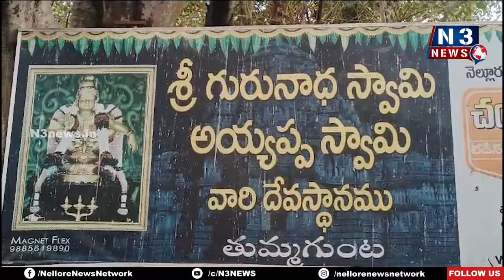అయ్య‌ప్పా... ఇదేంద‌య్యా..?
- ప్ర‌శాంత‌మ్మ‌... మీరైనా ఇటు చూడండ‌మ్మా!
- ఘోర‌మైన స్థితిలో ఘ‌న‌చ‌రిత్ర క‌లిగిన దేవ‌స్థానం
- ఆల‌య ఛైర్మ‌న్ నిర్ల‌క్ష్యంతో కొర‌వ‌డిన వ‌స‌తులు
- ఇబ్బందులు ప‌డుతున్న వేలాదిగా విచ్చేసే అయ్య‌ప్ప‌స్వాములు
- అయ్య‌ప్ప‌స్వామి ఆల‌యంలో నెల‌కొన్న అధ్వాన‌ప‌రిస్థితిపై ఎన్‌3 స్పెష‌ల్‌స్టోరీ